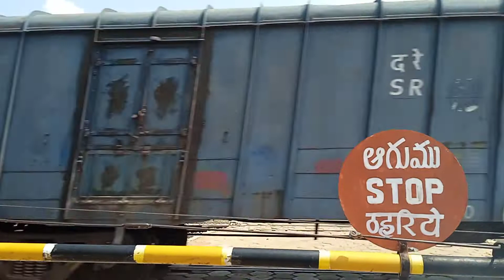challenge of goods train in railway gate by 50 seconds#shortvideo